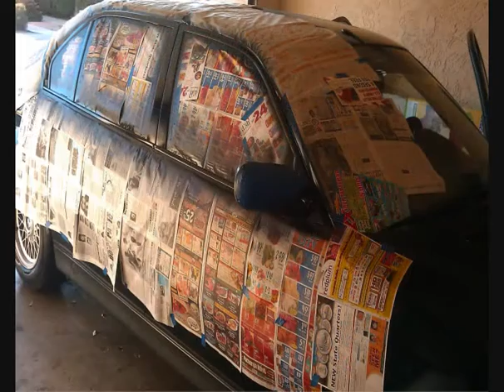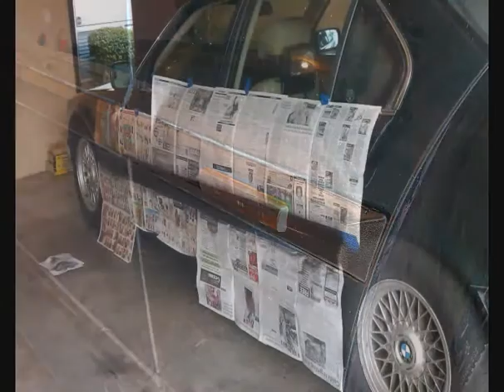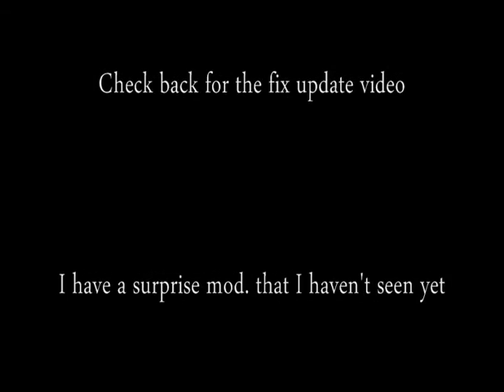The Shadowline Process of a BMW 740iL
This is what 5 cans of sray paint and a few afternoons can do. Also installed coil compression clamps that give the car a 3'' drop at the front. Wanted to give the car an updated look but without spending alot of money on parts, this was the cheapest way to go.